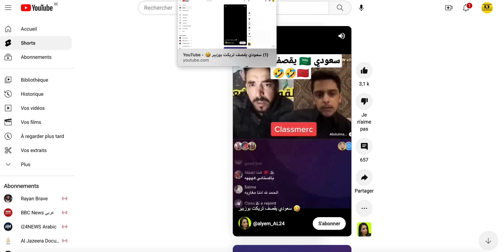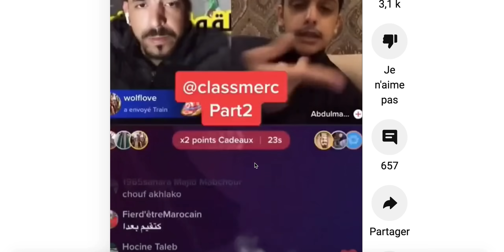طرد عائلة فلسطينية من المغرب